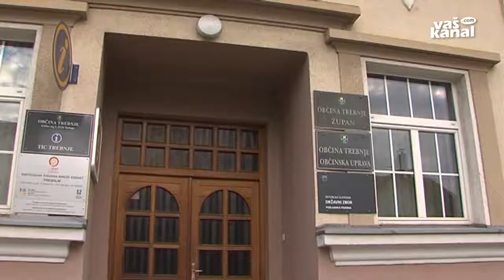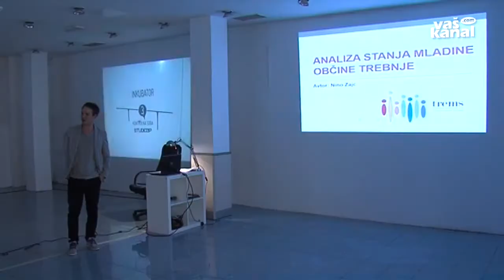Evropski projekti v Trebnjem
TREBNJE - V trebanjski občini želijo skozi različne spodbude in projekte sporočiti mladim, naj dejavno oblikujejo življenje v svojem okolju. Trenutno potekajo trije evropski projekti, ki so vezani na mlade, mladinsko delo in njihovo participacijo.